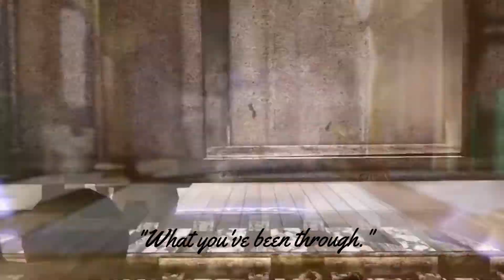Booker x Elizabeth || Classic [Bioshock GMV]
Bioshock Infinite GMV (Burial At Sea GMV) Can't stop being obsessed!
Heavily implied Booker x Elizabeth - Bookerbeth (...you ship it, don't lie)
Song: Classic by MKTO